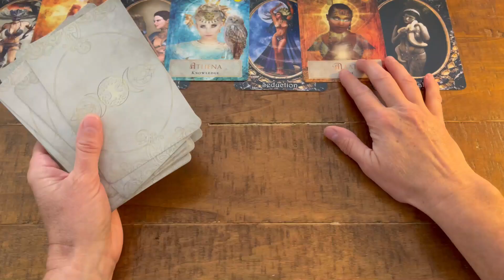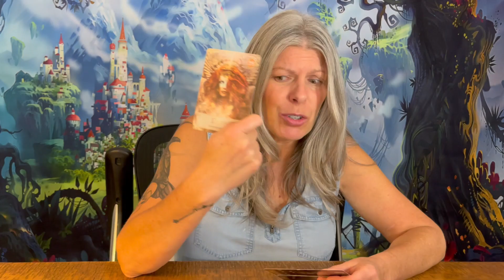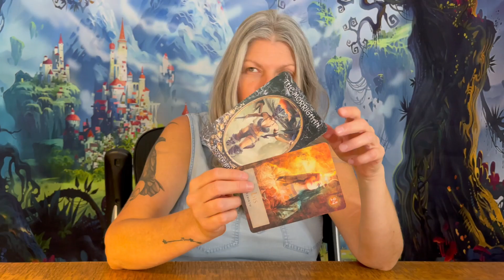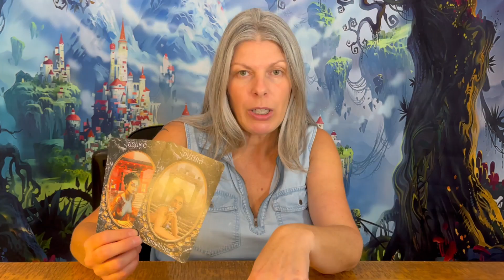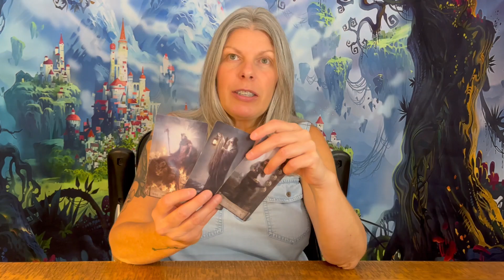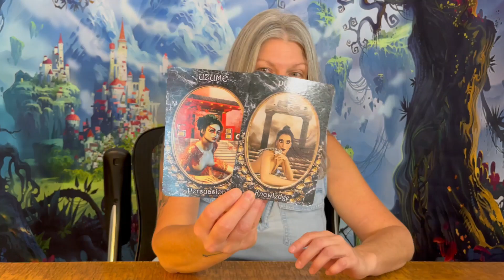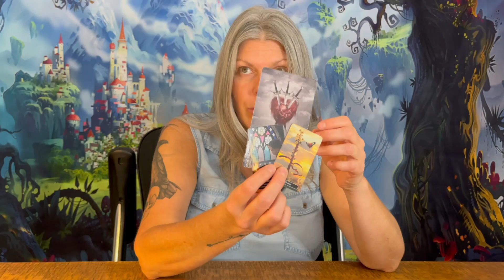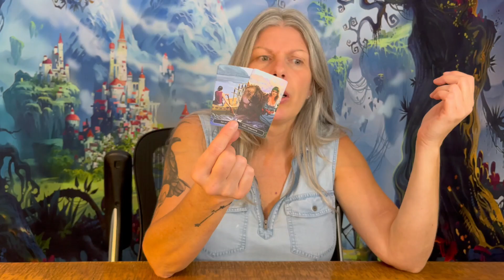Cancer - Determined To Know Why The Universe Does "This" To You!